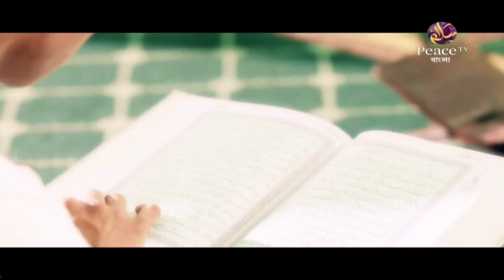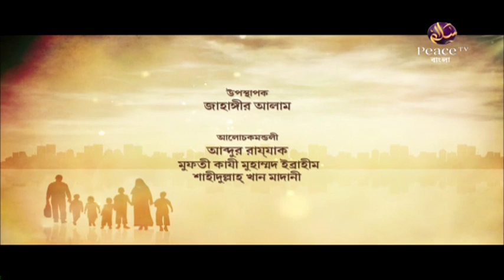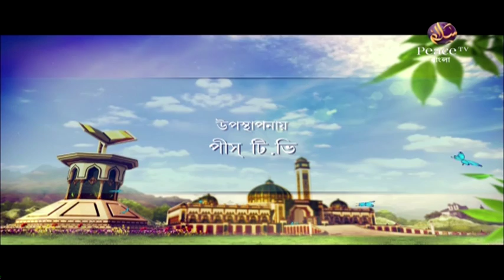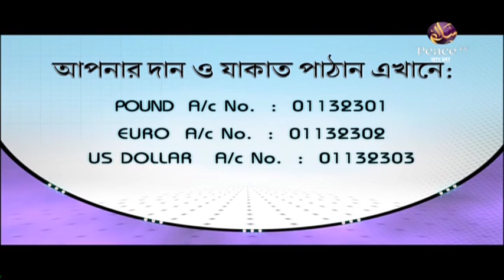৭.৭ জন্মনিয়ন্ত্রণ ও তার অশুভ পরিণাম। জ্ঞানগর্ভ আলোচনার মঞ্চ। গ্রুপ আলোচনা। পিস টিভি বাংলা